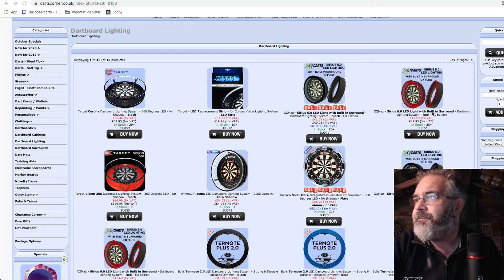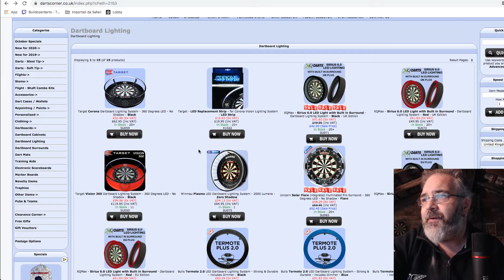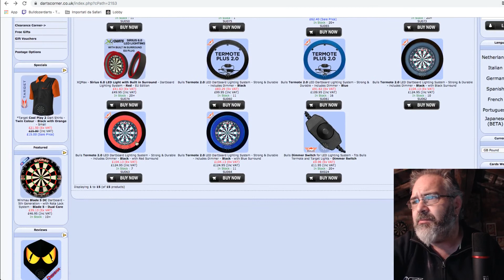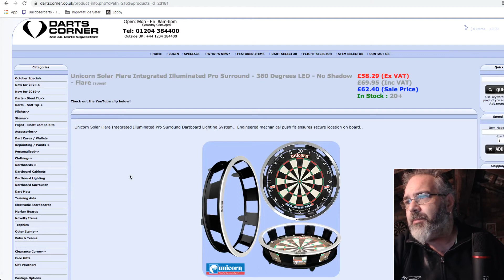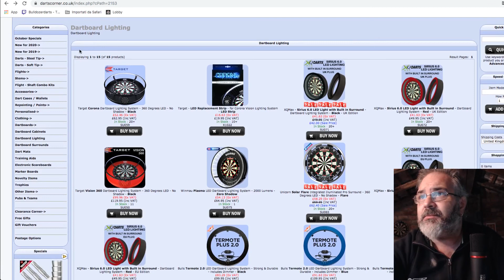Primo 180! Dartboard Lighting!